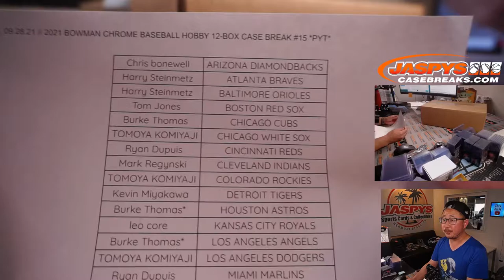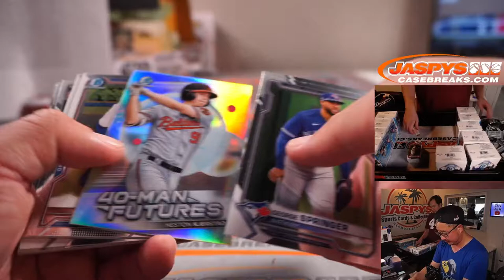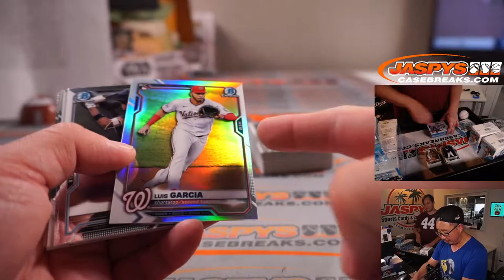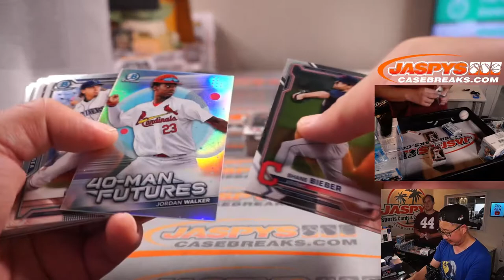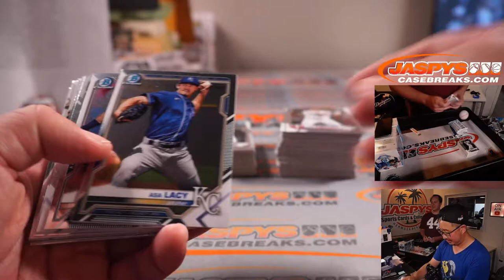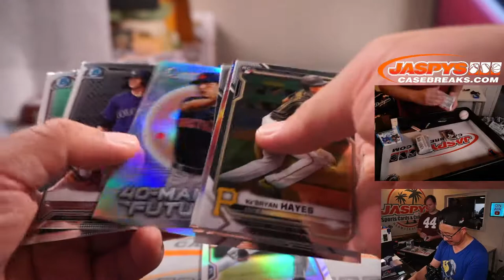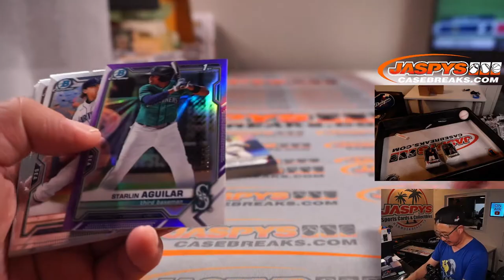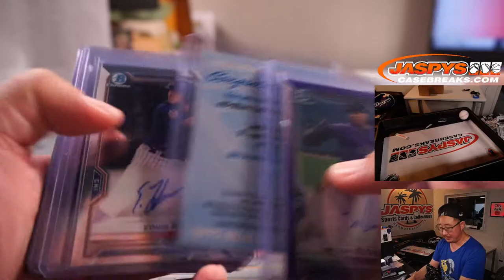Tu, 09.28.21 // 2021 BOWMAN CHROME BASEBALL HOBBY 12-BOX CASE BREAK #15 *PYT*